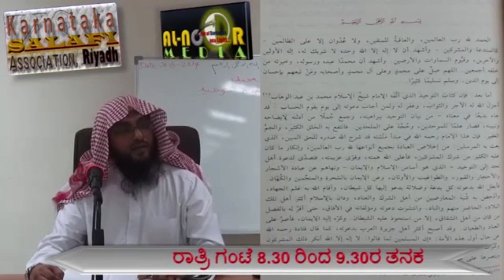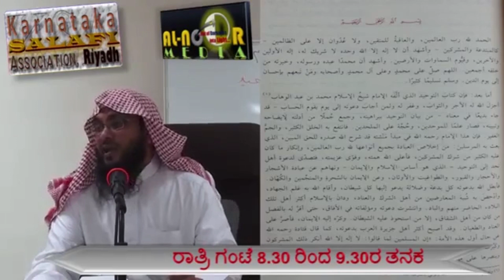ಇಲ್ಮ್ ಕಲಿಯುವ ಬಗ್ಗೆ ಅಲ್ಲಾಹನ ಆದೇಶ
BEARY SHORT CLIP
DEEN PADIKUVA
SHEIKH UMAR MADANI